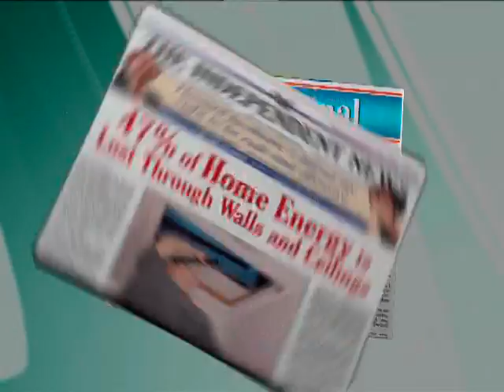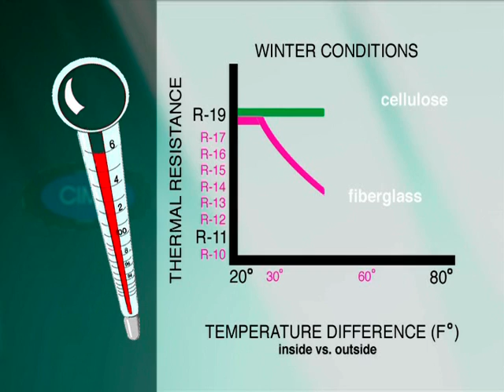Greenest of Green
From production to installation, cellulose insulation helps reduce global impact. Cellulose insulation is manufactured with the largest amount of post-consumer recycled content used in  insulation products (85% minimum recycled newspaper). It requires less embodied energy during the production process than the equivalent amount of fiberglass insulation and when being installed, there is no job waste because excess insulation is vacuumed and reused.